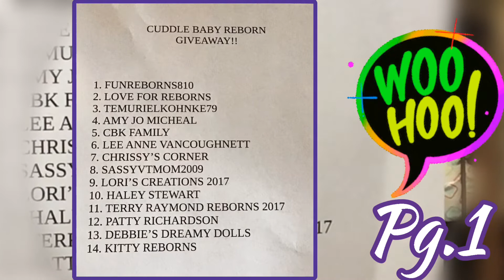EQUINOX Celebration Collaboration Pre-Video!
There is still time to enter if you complete ALL the steps by weds at Midnight!!

My Entry video link

Tzlovesreslnewborns entry video